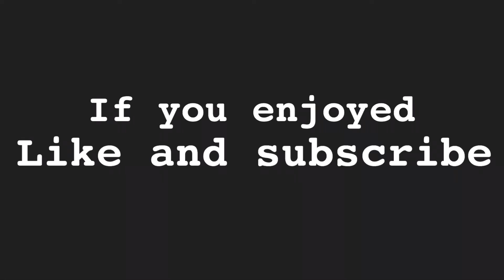Age of civilization 2 / Forming The kingdom of Italy in 2018 time lapse